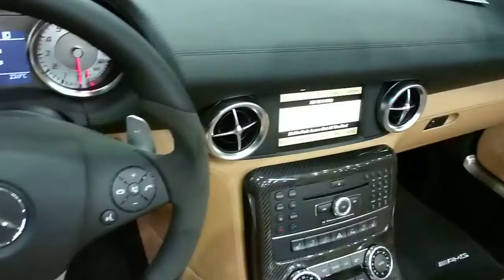Mercedes SLS 63 AMG Roadster 6.2 V8 611 Hp 317 Km/h 2012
Mercedes SLS 63 AMG Roadster 6.2 V8 611 Hp 317 Km/h 2012 * see Playlist ''2012 Mercedes AMG Models'' * see Playlist ''2012 Mercedes Models'' * see Playlist ''2012 Mercedes SLK 250'' * see Playlist ''2012 Mercedes SLS 63 AMG'' * see Playlist ''2012 Mercedes SL 500''